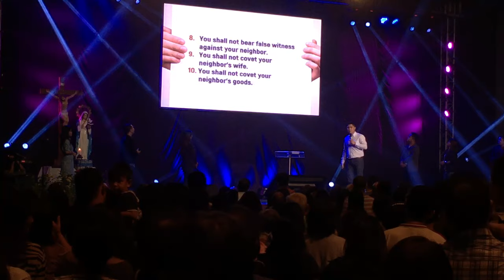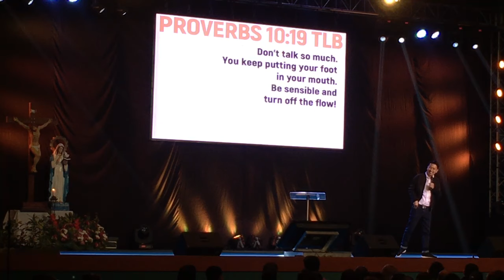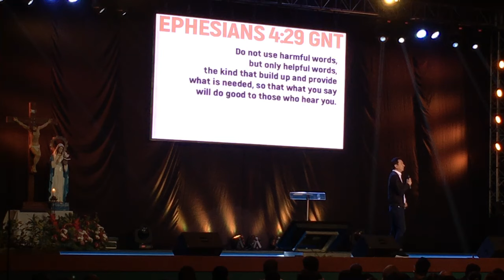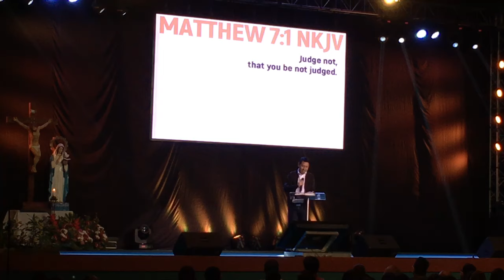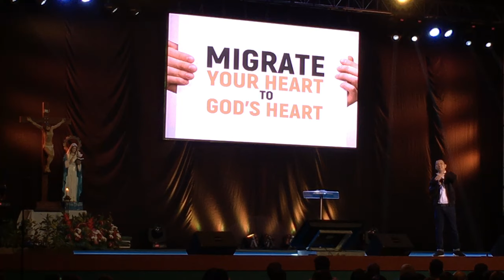The Feast PICC - Perfect 10 (Commandment 7-10) August 28, 2016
Topic is about the last Commandments on the list 7-10: False Witness and Covetousness

If you think this talk is not for you...think again. May God speak to you today.

"Win the war against sin by focusing not on the sin but on the dream that God has for your life." -Bro. Bo Sanchez